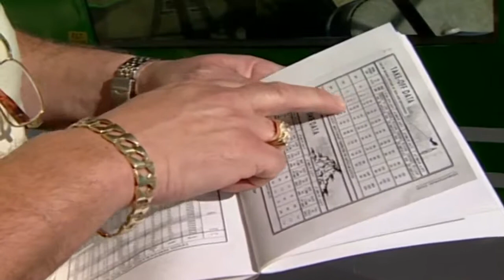Spring Summer Runways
Get Started:
• Online Training - Aviation & Business (CFC's Online Academy)

Take control of your finances with these trusted resources:
• Rewarding Banking in Canada: Make your money work for you with Wealthsimple.